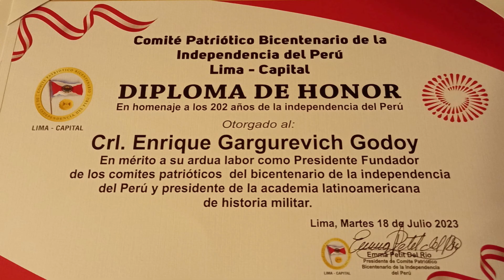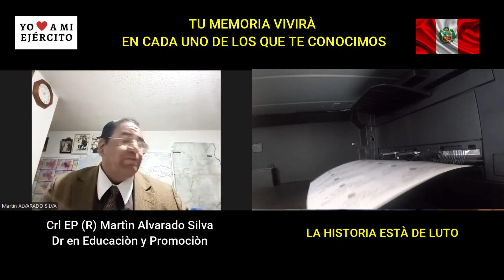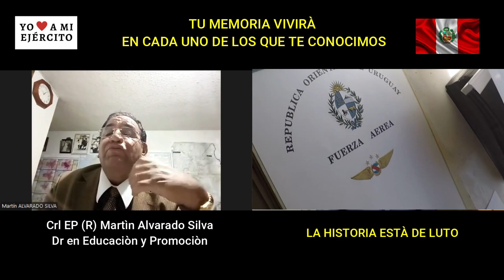In Memoriam al Crl EP (F) Enrique Gargurevich Godoy Historiador del Ejèrcito